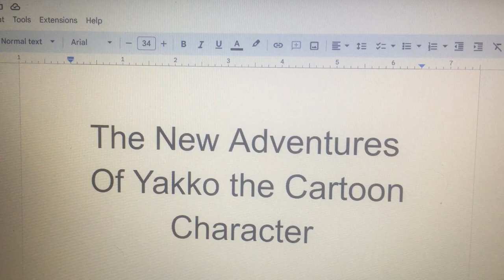The New Adventures of Yakko the Cartoon Character Cast Video